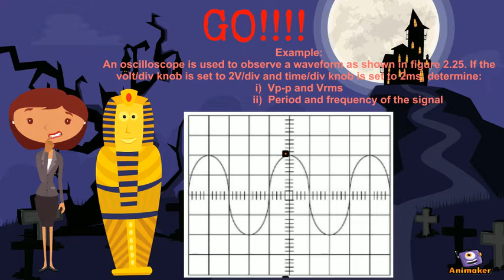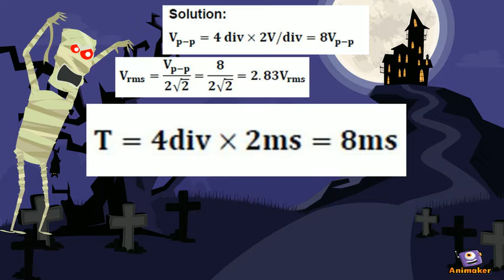Voltage, period and frequency QnA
Animated Video created using Animaker Voltage, period and frequency QnA